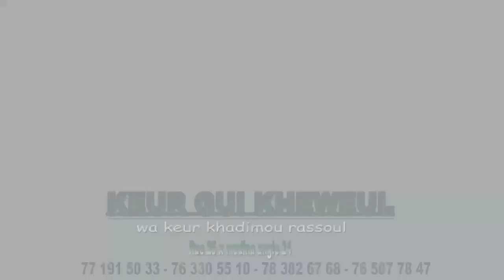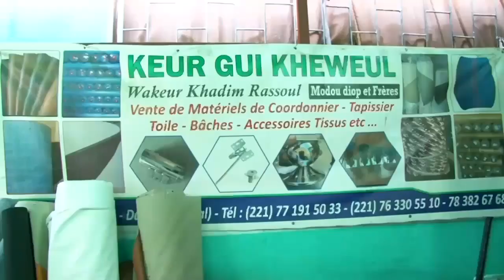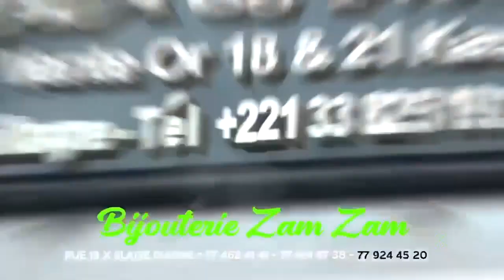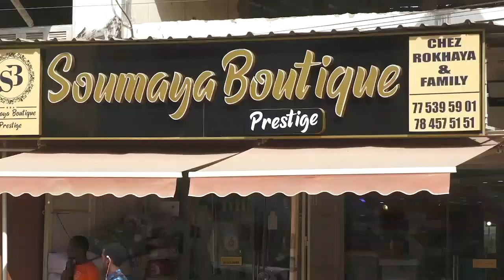SIIRA du samedi 27 Mai 2023 Ak Oustaz Alioune Sall